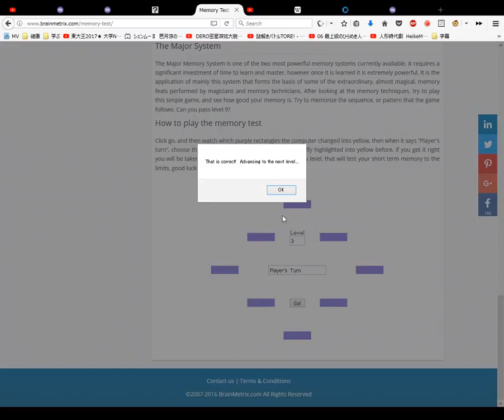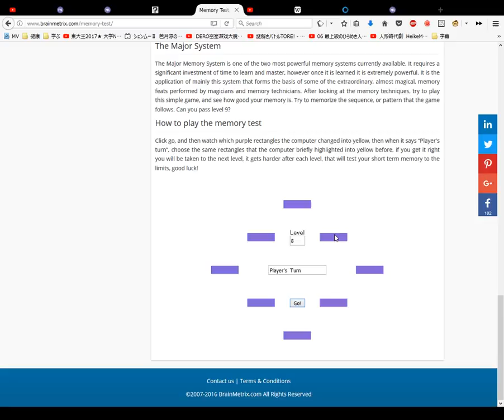Memory Test Brain Training 脳トレ #2